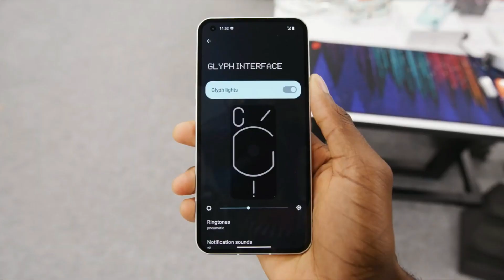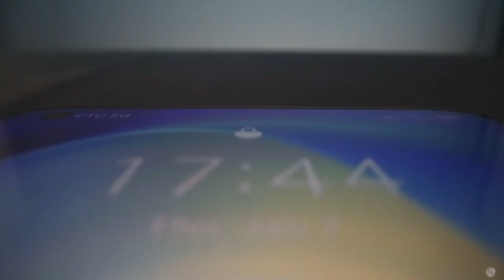Nothing Phone 1 - AMAZING But Price in India 😣 4X,000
So Guys nothing phone 1 or nothing phone one Look So Premium nothing phone 1 price in india is Expect Under 30000 nothing phone 1 unboxing is Out by MKBHD nothing phone 1 specs is Revild nothing phone 1 official video is Also Out nothing phone 1 india nothing phone 1 launch date 12 July nothing phone 1 review nothing phone 1 camera is Not Confirm nothing phone 1 india price nothing phone 1 5g nothing phone 1 vs iphone 12 nothing phone 1 update

Video Source- MKBHD